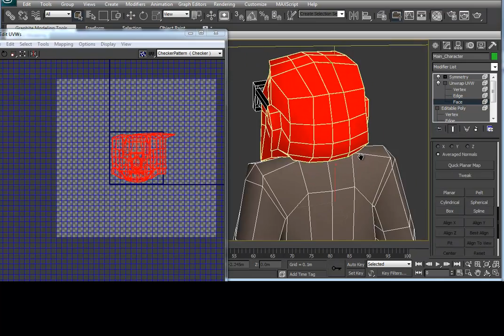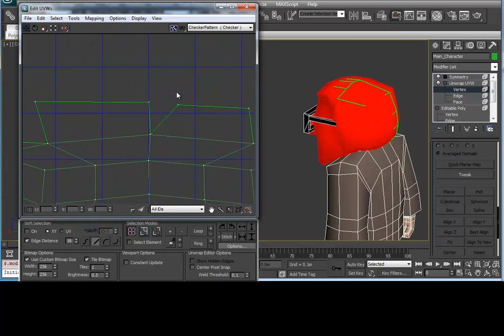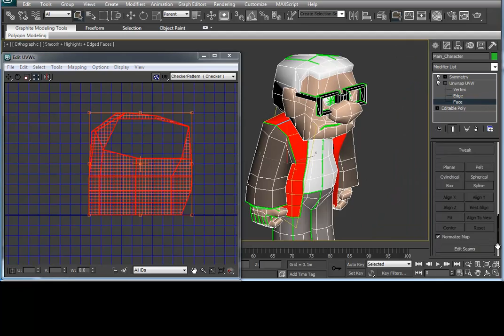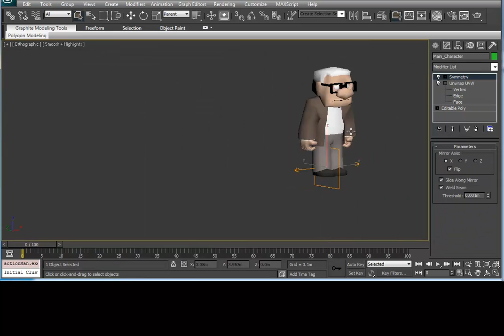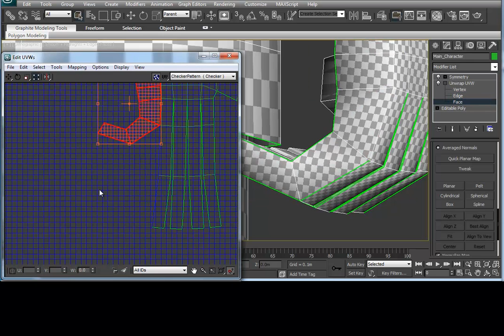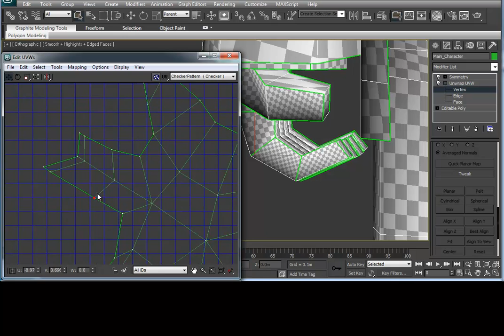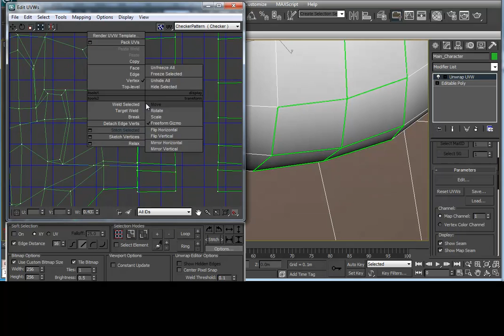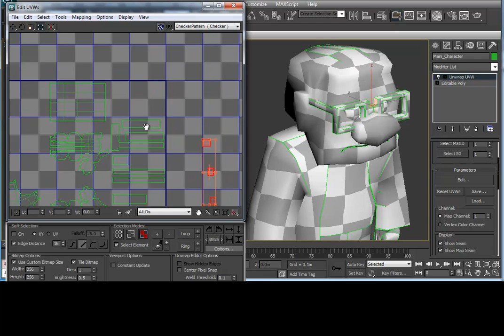Unwrap a video game character in 3ds max (Workflow)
This is not a tutorial!. This video is a making of showing a basic workflow to Unwrap a video game character in 3ds max. The tool I have used are basic tools and this workflow could be followed by an intermediate user on any software.

NOTE: This video has CC (Closed Captions) in English and in Spanish.

Esto no es un tutorial!!. Este vídeo es un "making of" que muestra un flujo de trabajo básico para "desenvolver" un personaje para videojuegos en 3ds max. Las herramientas que he utilizado son herramientas básicas y el flujo de trabajo podría ser seguido por un usuario intermedio en cualquier software.

NOTA: Este video tiene CC (Subtítulos) en Inglés y en Español.